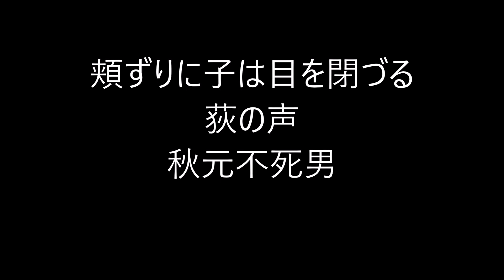ビタミンHaiku。200